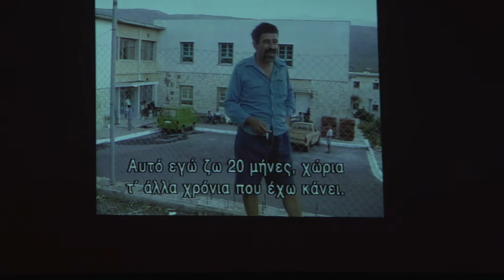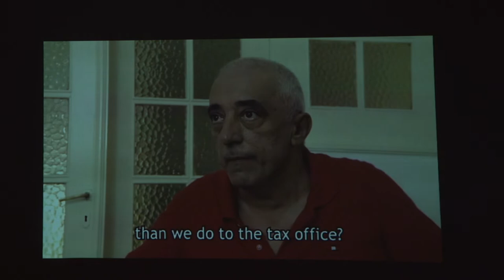Οι μικρές υιοθεσίες στο ανθρωποκεντρικό ντοκιμαντέρ | Stavros Psyllakis | TEDxUniversityofPiraeus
"Small adoptions in the anthropocentric documentary". At At TEDxUniversityofPiraeus 2018, Stavros Psyllakis stressed the importance of creating a sense of trust between the creator and his subjects. He focused on the concept of anthropocentric documentaries and the truth this genre expresses, while excerpts from his work were shown during his talk. Stavros Psyllakis isn’t just a director of anthropocentric documentaries. In his work, through his lens, he tries to record and imprint, the adventures of human existence. His films are "small adoptions", as he likes to call them. This talk was given at a TEDx event using the TED conference format but independently organized by a local community.